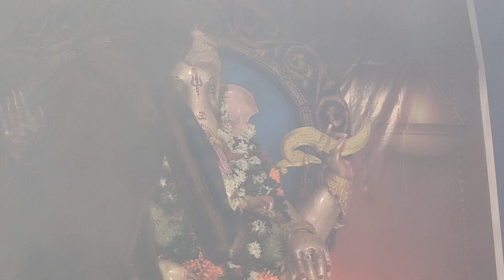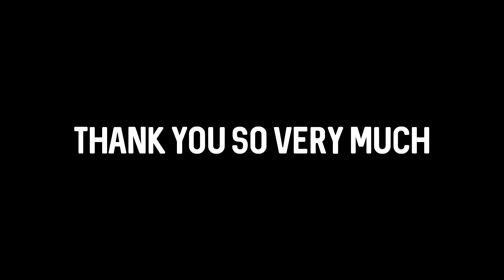ମହୁଲପଲ୍ଲୀ ଗଣେଶ ଆରତୀ | Mahulapalli Ganesha Aarti | Ganjam | Odisha | ANP Series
Ganesha Aarti organized by Fire Yuba Sansad, Mahulapalli on the occasion of Ganesha Chaturthi